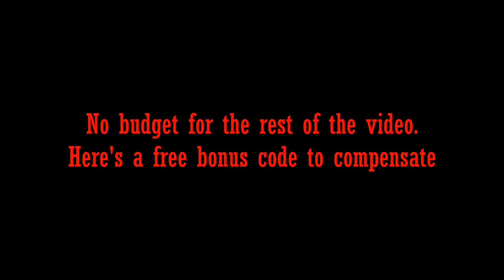World of Tanks - Equivalence of Two Worlds [ Teaser ] (Bonus Code in the Description)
Scavenger Hunt Code: (NA Server Only)
Y6R3RP2P
Next Code:

Equivalence of Two Worlds is a song by Instrumental Core.
I've made a few videos before with this song but now I've decided to remaster the montages I've been doing.
This will be the first remaster.